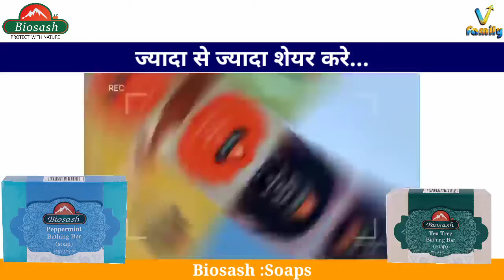Soap || Sea Buckthorn Review || Founder of Biosash V FAMILY